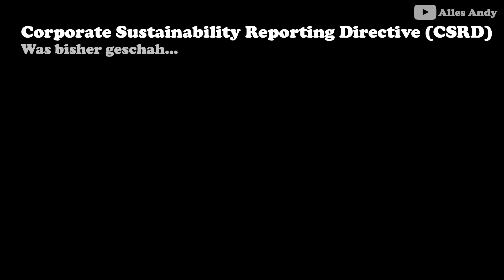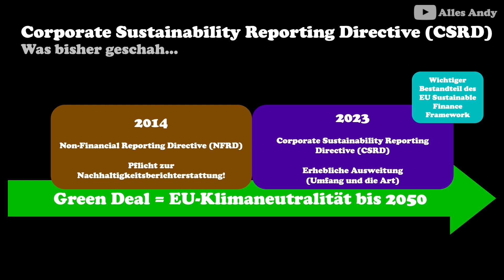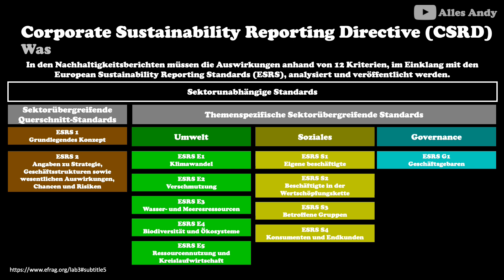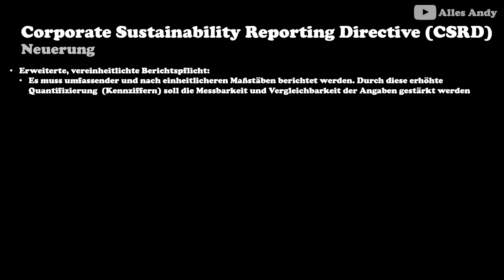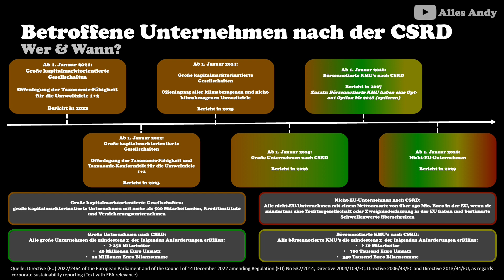Corporate Sustainability Reporting Directive (CSRD) erklärt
⚠️ Wissenschaftlich fundiert, praxisnah, Schritt-für-Schritt und anhand von Beispielen📘 Du bist auf der Suche nach CSRD Richtlinie, CSRD Berichtspflicht, CSRD deutsch, CSRD Umsetzung Deutschland, CSRD ESRS, CSRD KMU, CSRD erklärt, CSRD Erklärung, CSRD, Corporate Sustainability Reporting Directive deutsch, Corporate Sustainability Reporting Directive Definition, Corporate Sustainability Reporting Directive, corporate sustainability reporting directive (csrd) der eu, EU-Richtlinie zur Unternehmens-Nachhaltigkeitsberichterstattung, csrd deutsche übersetzung oder csrd richtlinie deutsch?

Die Geheminisse des Studiums: Was ich wirklich gelernt habe:
Die Produkte, die ich tagtäglich verwende und mir meinen Alltag versüßen